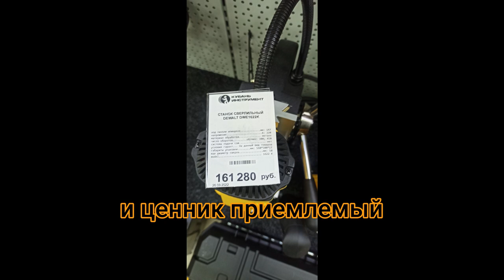Каникулы самодельщика (2 января 2023 г.Белореченск)